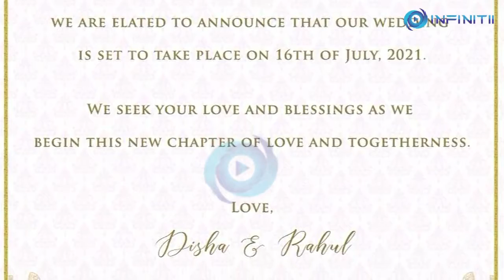Rahul Vaidya, Disha Parmar announce their wedding date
Singer Rahul Vaidya and actress Disha Parmar are all set to get married on 16th July this year. They shared the invitation card on Instagram.

The Invitation card read:

"With the blessings of our families, we are delighted to share this special moment with you all. We are elated to announce that our wedding is set to take place on 16th of July, 2021. We seek your love and blessings as we begin this new chapter of love and togetherness. Love. Disha and Rahul. ThedishulWedding."

They were flooded with good wishes.

Mouni Roy, Rakhi Sawant, Riddhi Dogra were among those who wished them.

Rahul expressed his love for Disha while he was a housemate on "Bigg Boss 14". The two have been dating since then.